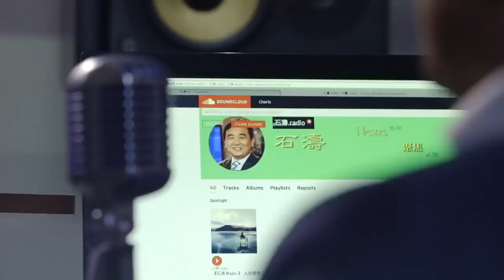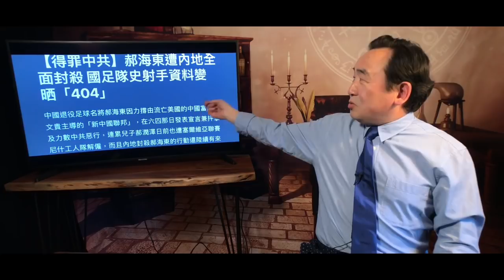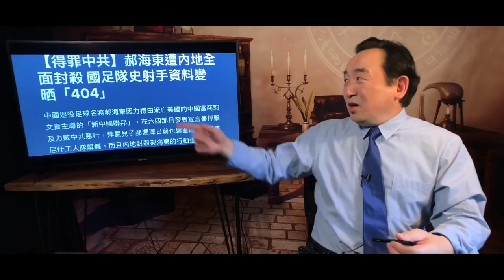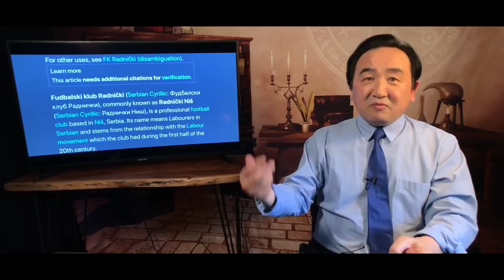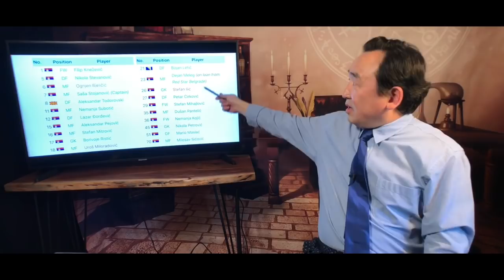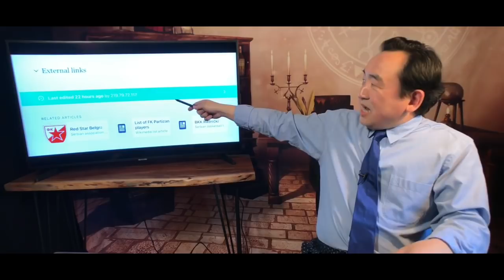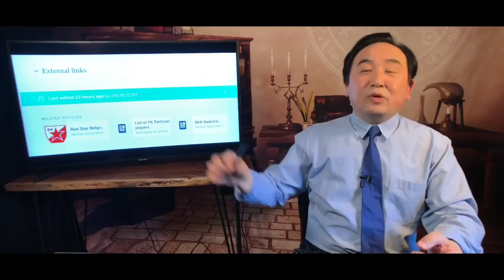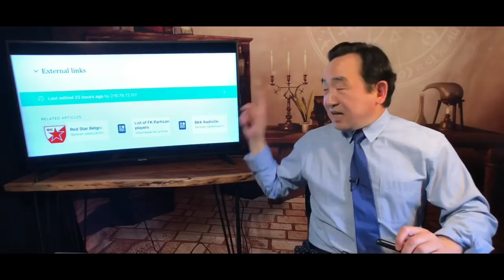《石濤.News》「22小時前郝海東之子郝潤澤：被俱樂部名單證實-解僱」習近平-中共運用最邪惡的連坐手法：對抗天命 死保中共「郝海東所有紀錄-包括最多進球 皆被404」郝海東夫婦面對壓力（10/06）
亂世中 一縷愜意 給予一份寧靜  一杯咖啡☕️  ⋯ 更是一份謝意 🙏

《石濤.Radio》最新「哈佛生化學教授與武漢P4 相關被抓」「郝海東之子被解僱 俱樂部發聲明」「港警立新部門 國安法通過即抓人」「中共4600造假推友被發現」